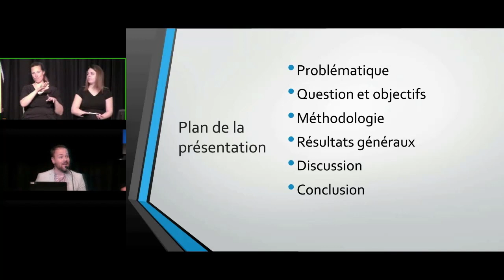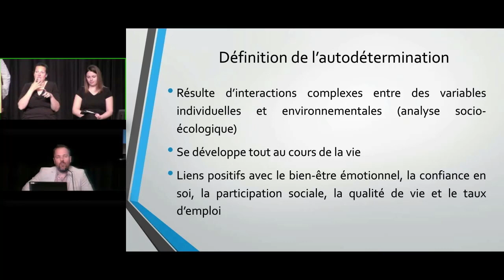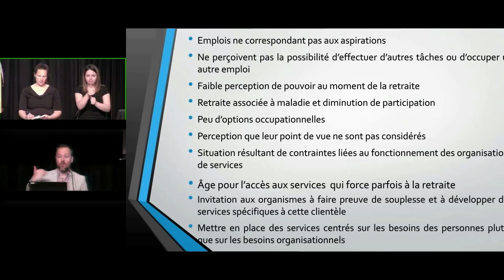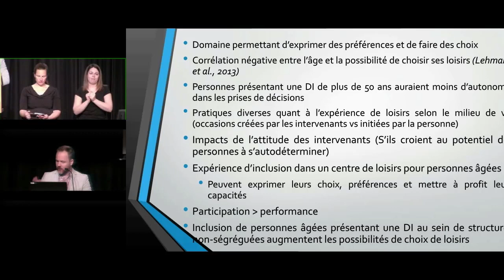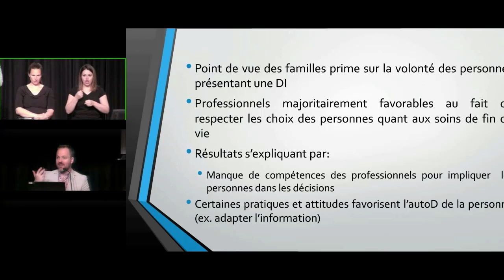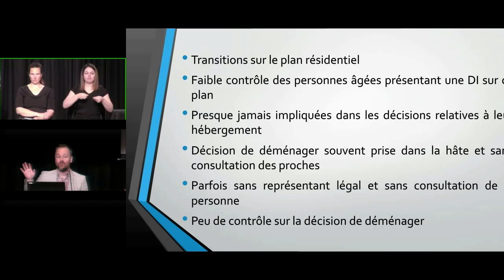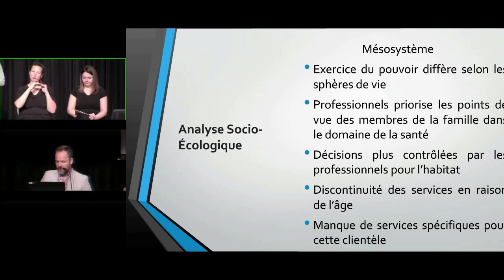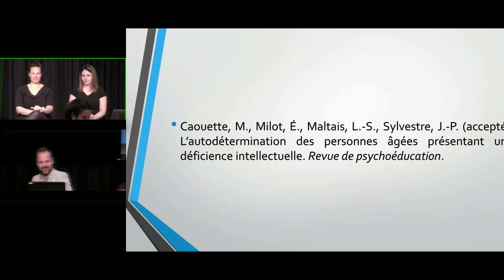Colloque CREGÉS 2019 | L'autodétermination des personnes âgées ayant une DI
Conférence 2 | L'autodetermination des personnes âgées ayant une déficience intellectuelle.

Colloque annuel du CREGÉS 2019 ''Expériences, capacités et potentialités : Enrichir nos pratiques auprès des personnes aînées Sourdes ou ayant des incapacités''.

Conférencier : Martin Caouette, Ph. D. Professeur, Département de psychoéducation,  Université du Québec à Trois-Rivières. Chercheur, Institut universitaire en DI et en TSA, PSVI et CIRRIS